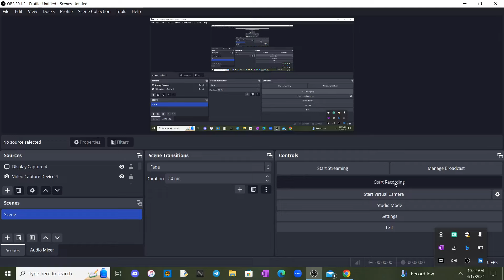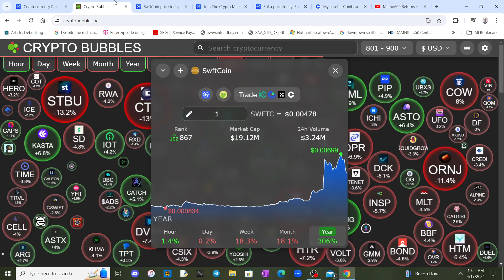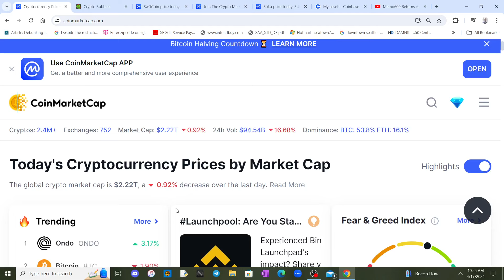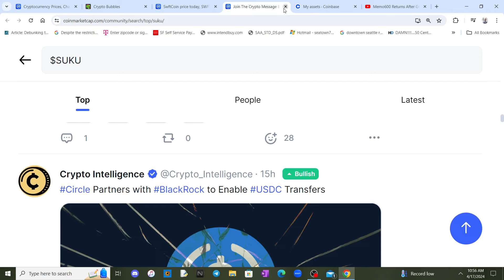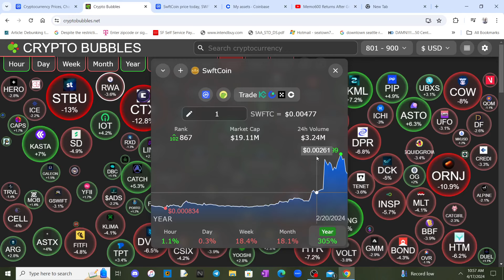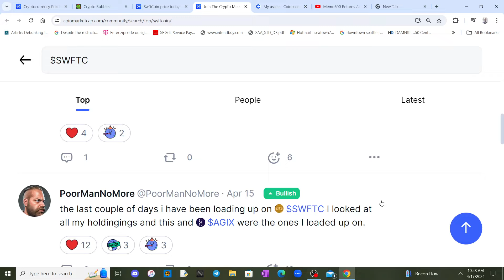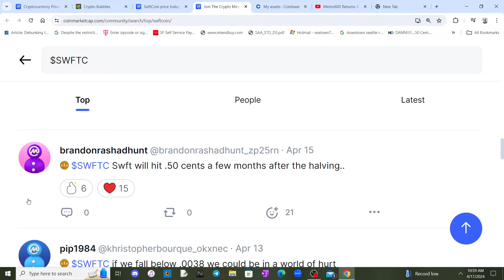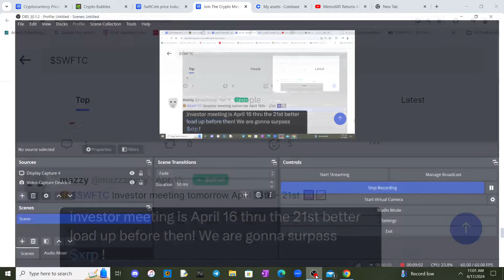Swftc price update 🚨is a black swan event coming ?/ let's get ready for insanity 💥